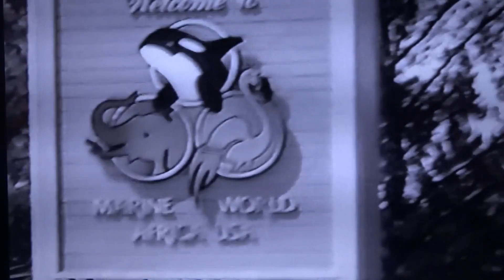1994 April Marine World California